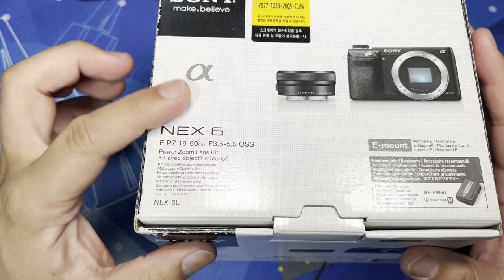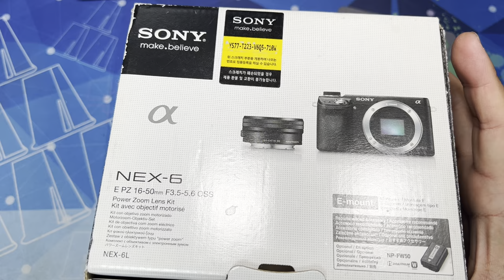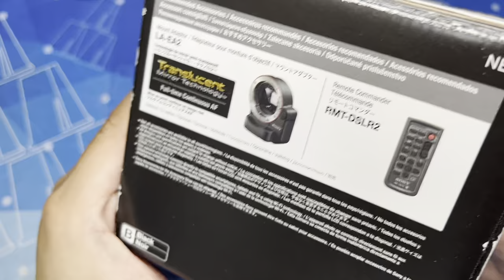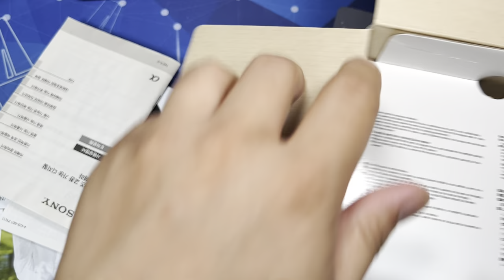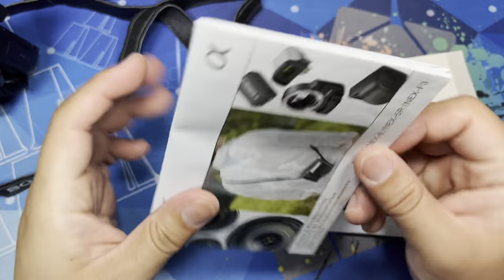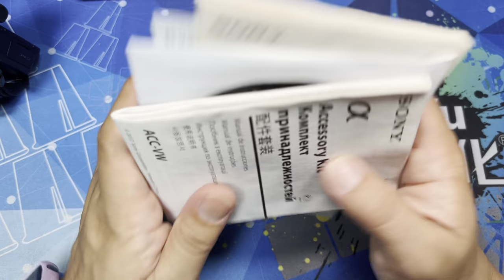[황스TV] sony nex-6 camera 소니 미러리스 카메라 camera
A6000 과 닮은 과도기 적인 카메라.

af 성능이 구리지만 지금써도 나름 괜찬은녀석입니다.

다만 조금더 돈 쓰면 a5100 위 놀라운  AF 를 느낄 수 있으므로

약간 비츄~~